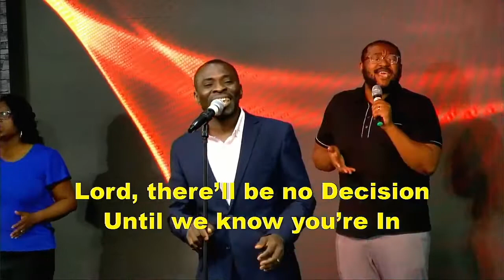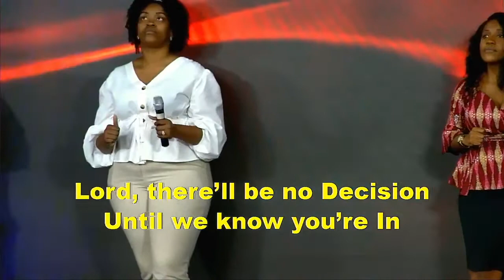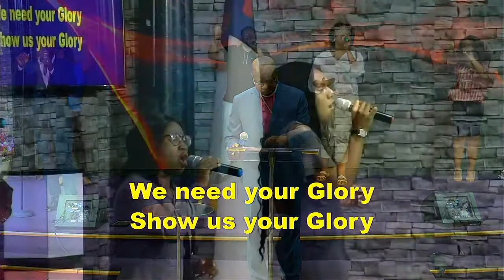Your Presence by UCC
Joe Mettle Cover